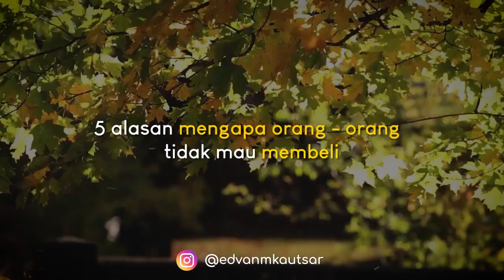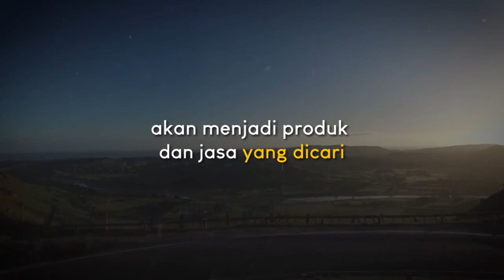5 Alasan Bisnis Mengapa Produk dan Jasa Kita Gak Dibeli Orang | Video Motivasi Bisnis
5 Alasan Bisnis Mengapa Produk dan Jasa Kita Gak Dibeli Orang | Video Motivasi Bisnis